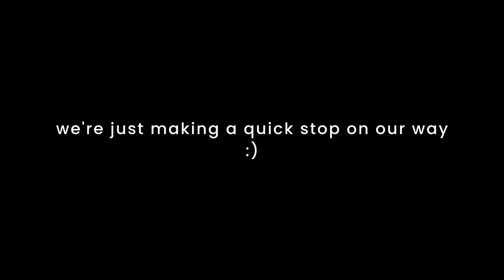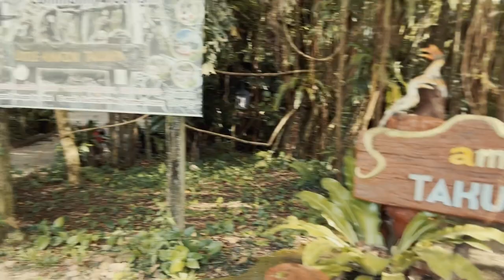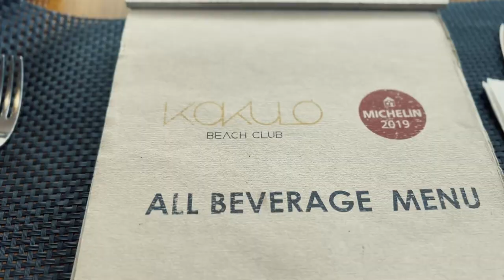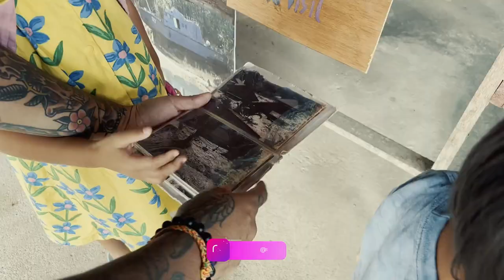Family Trip To Khao Lak, Thailand | La Vela Khao Lak, The Little Amazon Takuapa, And More!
We recently had the pleasure of family travel to Khao Lak and it was amazing! We decided to stay at La Vela Khao Lak, the best resort for families, and we certainly weren't disappointed. With three kids in tow, we had no shortage of activities to do. Visiting The Little Amazon Takuapa was thrilling as we got to observe all sorts of wildlife. At The Board Factory, our kids enjoyed some skateboarding fun. And then at the International Tsunami Museum, we gained insight into understanding the tragedy of 2004. Of course, on our way back to Phuket we couldn't help but make a stop at Makai Cafe and Space- the most wonderful cafe ever! If you're thinking family travel in Khao Lak should be your next destination, trust us, you won't be disappointed!

Khao Lak is a wonderful destination for families traveling to Phuket! It's an hour away, but the journey is definitely worth the effort. Khao Lak offers kids and adults alike plenty to see and do; there are stunning white sandy beaches, a vast national park, and multiple waterfalls. Khao Lak's beautiful nature preserves are perfect for exploring with little ones, while teens can enjoy snorkeling and kayaking trips. With so much to do, Khao Lak provides a fun-filled experience that your family won't soon forget!

If you're in Phuket, we highly recommend taking a trip to Khao Lak, especially if you have kids! It's only an hour's drive away and it's worth it!

▬▬▬▬▬▬▬▬▬Time Stamps▬▬▬▬▬▬▬▬▬▬▬
0:00 Intro
0:18 Checking into La Vela Khao Lak
1:29 Swimming at La Vela Khao Lak
2:07 Breakfast at La Vela Khao Lak
2:44 The Little Amazon Takuapa
3:45 Lunch at La Vela Khao Lak
4:12 The Board Factory and Rip Curl Store
4:19 Makai Cafe and Space
4:33 International Tsunami Museum

We moved to the sunny island of Phuket several years ago and love being here. If you're planning to visit or thinking of moving to Phuket, find more information below ⤵️

Everything you want to know about traveling to and living in Phuket, Thailand